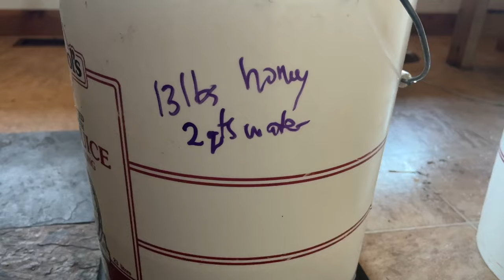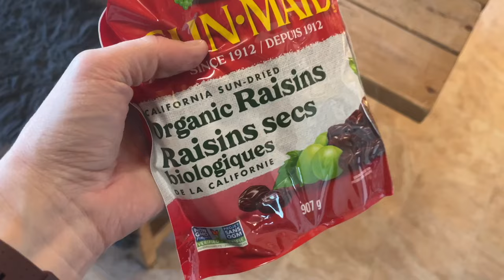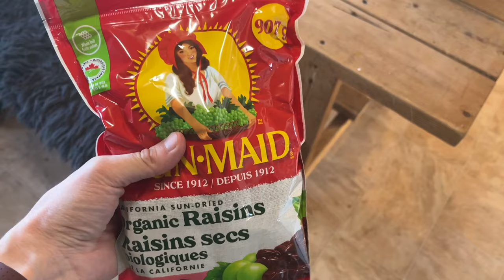Wild Fermented Mead Made WITH The Beeswax! (Or cappings as beekeepers call em!)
My guideline recipe is below, but for more in depth instructions on making it and the ins and outs, check out this
Honey Cappings Mead Recipe Notes
9-13lbs of honey (more honey usually equal higher alcohol)
1.5-3 qts of cappings
(we dont want more than 15 lbs of honey in a 6 gallon carboy)
1/4 c organic raisins
Zest and juice of 2 lemons
2 tbsp of loose leaf black tea chai steeped in boiling water 15-20 minutes, strained, then added in.
Water to fill line for 6 gallon carboy.

Send Mail to:
Venison for Dinner
Box 331
Telkwa, BC
V0J2X0
CANADA

About Venison for Dinner

Thank you for joining us on this crazy journey! Our family- Kate and Marius plus our five kids, have always enjoyed living a homemade life whenever possible. Moving 1000 miles north in 2017 to Northern BC, Canada upped our game even more. We live on a 34 acre homestead and get a kick out of things like raising our own meat, dairy and vegetables. Theres plenty of failures, you’ll be sure to see those here too. We’re a homeschooling family who believes life is the best teacher but we do hit the books in winter. I’m so glad you’re here, I hope you stick around!

We hope you will become part of our homestead family by subscribing to our channel and watching as we give up the rat race and live simpler, more fulfilling life in the country.